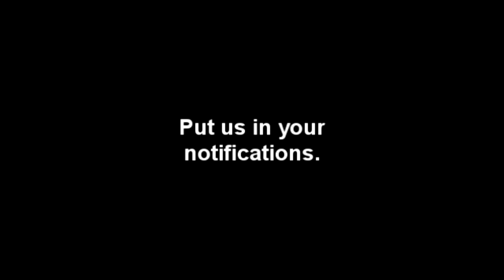Sl Ang: SupaKnowVA Ep 65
Paulo brings some new slang to the table and the guys talk about it and other slang terms, past and present.